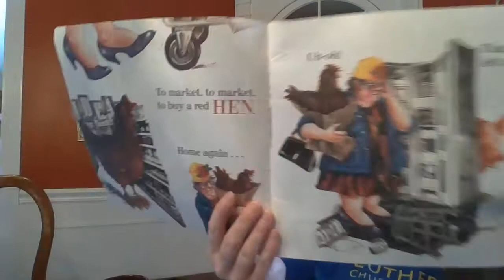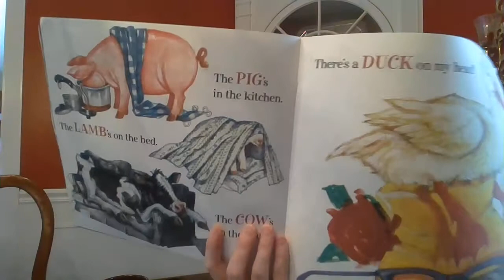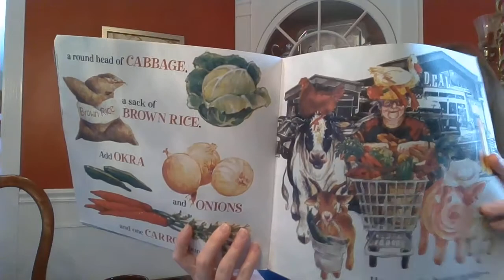To Market, To Market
Ms. Riley reads the story, To Market, To Market.